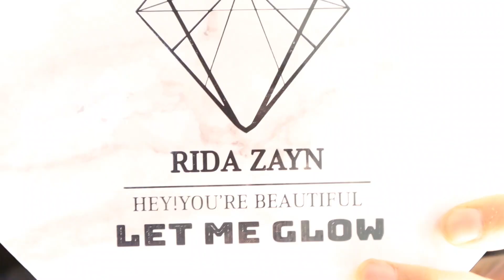Soft Glam Smokey Eye Look | Makeup Tutorial Using All Pakistani Products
Soft Glam Smokey Eye Look | Full Face Using Desi Makeup Products | Makeup Tutorial Using All Pakistani Products